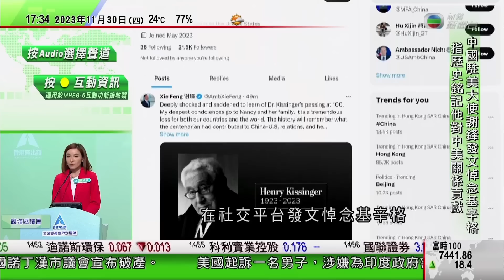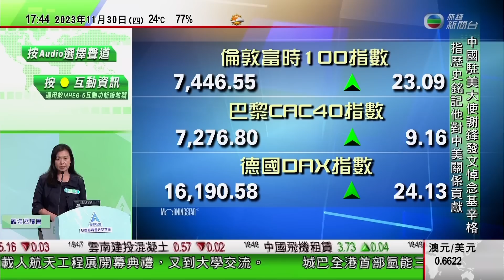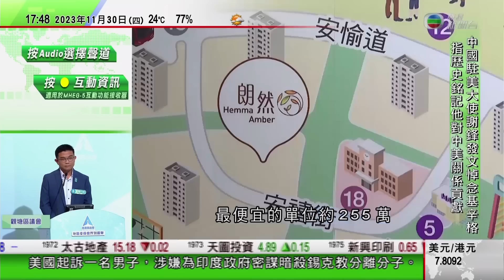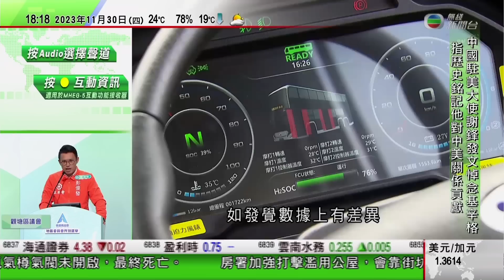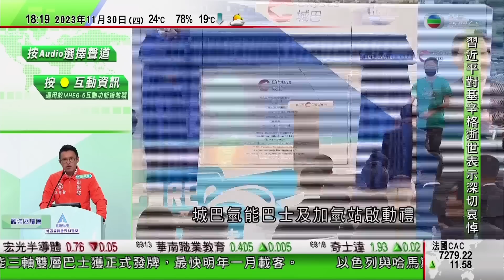無綫TVB 六點半新聞報道｜王毅指炮火下無安全區 中方積極推動停火止戰｜哈薩克有旅館起火13人死 包括俄羅斯及烏茲別克人｜一對旅英國大熊貓下周返回成都 旅客紛紛赴愛丁堡動物園｜2023年11月30日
00:00 新聞報道
16:10 【以巴衝突】王毅指炮火下無安全區 中方積極推動停火止戰
17:55 哈薩克有旅館起火13人死 包括俄羅斯及烏茲別克人
37:50 一對旅英國大熊貓下周返回成都 旅客紛紛赴愛丁堡動物園送上祝福